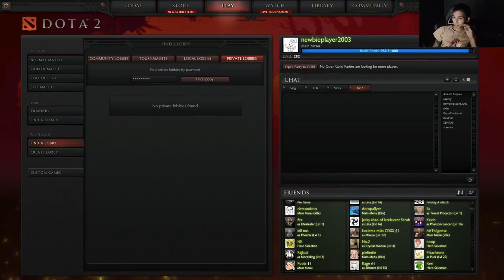Sing plays CM #5 Mastering Russian Insults Pizdec Ida Nahui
Please do support Sing here!
Have a nice day SingSing fans.